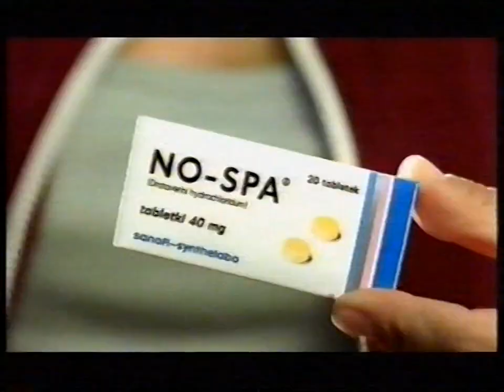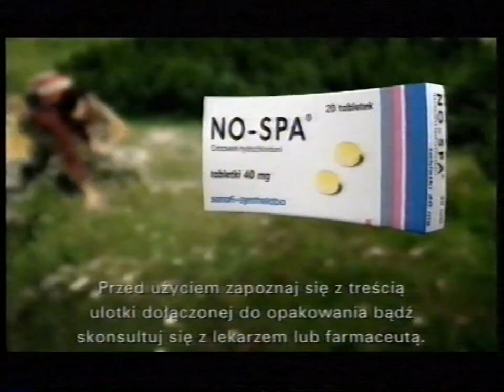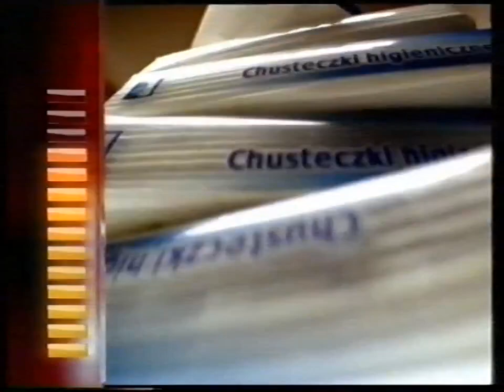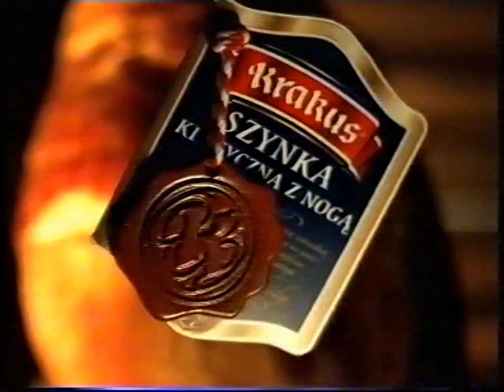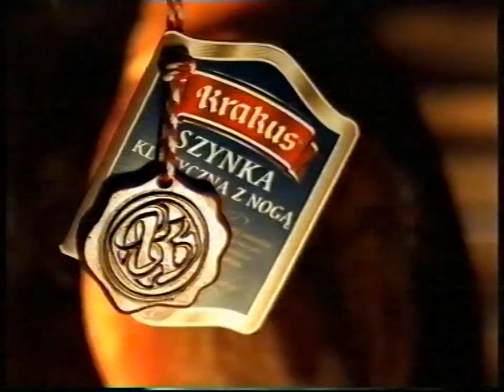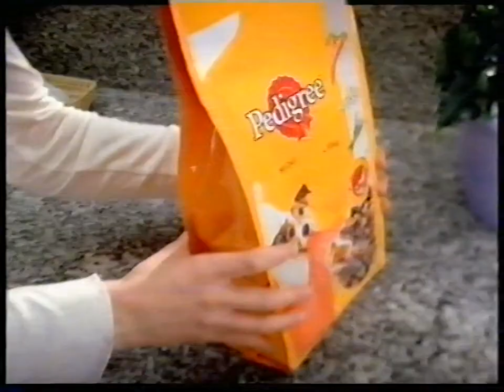TVN Siedem - Reklamy i zapowiedzi (24.12.2004)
Nagrano 24 grudnia 2004 przed i podczas filmu Tylko miłość
Nośnik: Kaseta VHS EMTEC E-240